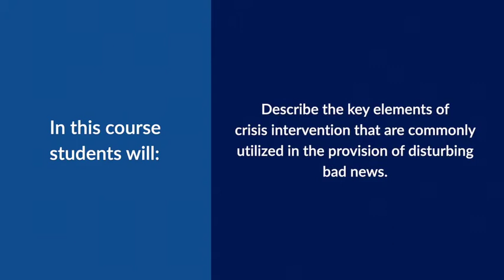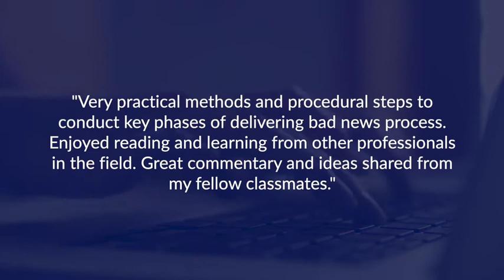Delivering Bad News Online Course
Whether we are a recipient or a messenger of bad news, it impacts and distresses each of us.  The necessity of delivering upsetting information causes most people distress. No one likes to be the bearer of bad news.  The difficult task, however, can be made less painful if certain principles and practices are employed.